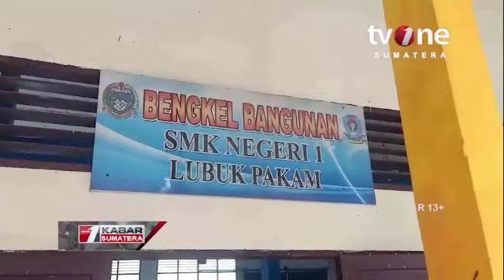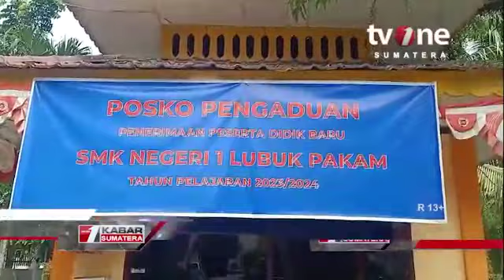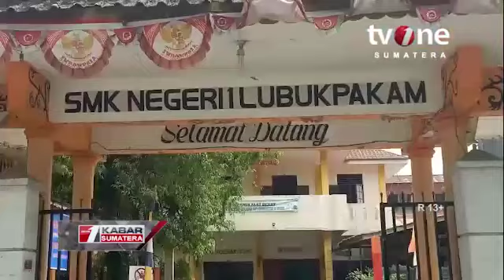SMKN 1 MENERIMA 776 SISWA DI PPDB DI TAHUN 2023.